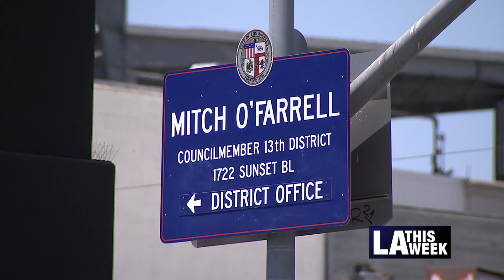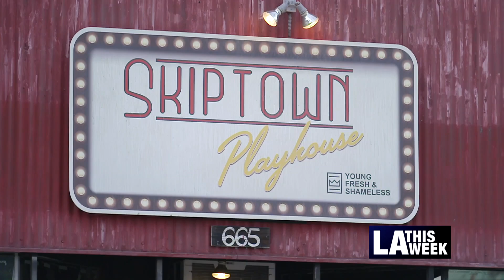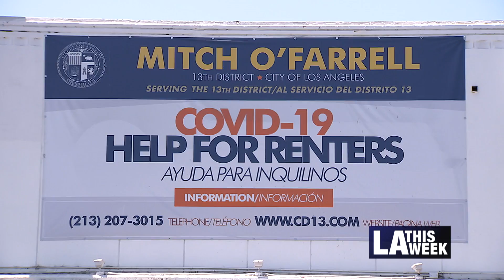In Conversation with Councilmember Mitch O'Farrell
As he concludes his time as councilmember for District 13, Mitch O'Farrell reflects on the accomplishments he and his office have made. Topics include school safety, streetscape improvements, and the elimination of Columbus Day in the City of Los Angeles.